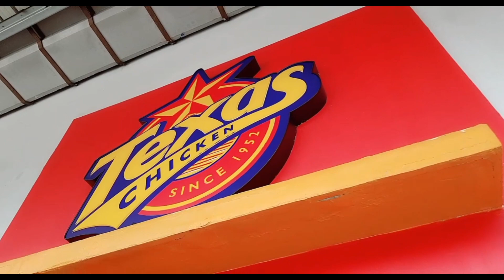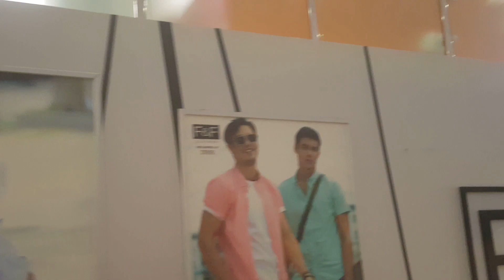Tinuruan kong Magbasa ang Anak ko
Most of my Vlog is Our Family Adventure,Daily Life Routine,Cooking,Cleaning at ipapakita ko sa inyo ang aming Simpleng Pamumuhay dito sa Kuala Lumpur Malaysia.

THANK YOU SO MUCH AND GODBLESS TO ALL OF US..